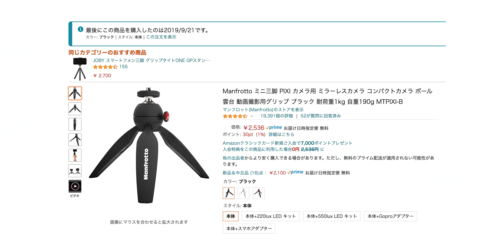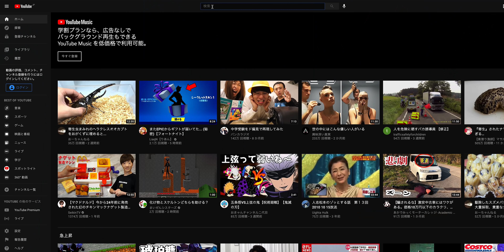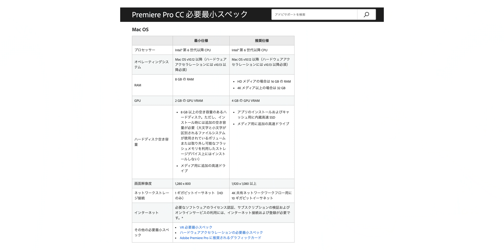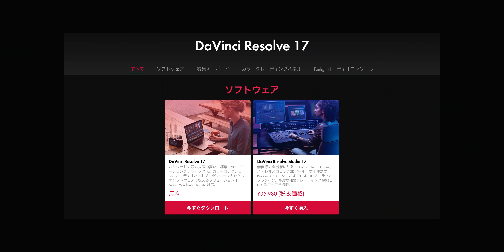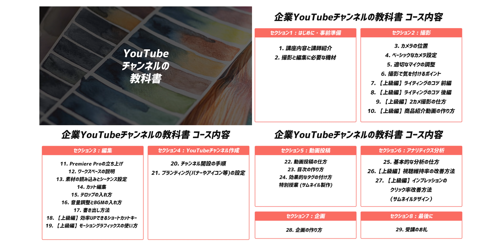YouTubeチャンネルの始め方 - 機材編【カメラ・マイク・照明・PCなど】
企業YouTubeチャンネルの教科書

SDカード：SanDisk 64GB

外付けHDD：Western Digital

マイクの比較↓
VLOGマイク最強決定戦 - ゼンハイザー MKE200 , Deity D4 DUO , RODE VIDEOMIC PRO+を比較してみた

三脚：Manfrotto Pixi

ビデオグラファーの仲間が欲しいなら↓
オンラインサロン「Magnet」

ビデオグラファーとしてのスキルを学ぶための教材「VIPRO」
独立した人を多数排出しています！

YouTubeチャンネルを内製化したい企業さん向け教材

目次
00:00 オープニング
01:17 No.1 カメラ
07:12 No.2 レンズ
08:26 No.3 NDフィルター
09:08 No.4 SDカード
10:02 No.5 外付けHDD
11:30 No.6 コネクター
12:11 No.7 マイク
15:22 No.8 ライト
17:50 No.9 三脚
19:08 No.10 パソコン
20:43 No.11 編集ソフト
23:15 No.12 BGMサイト
24:55 機材編

About Me : 日本一映像を楽しむビデオグラファー
2児の父、17時以降の家事担当
趣味は漫画、料理、動画製作
北海道出身、大阪在住

2009年 製薬会社に入社
2018年 製薬会社を退社し動画制作会社を設立
2019年 MVや企業PV、YouTubeのプロデュースなどを行う

メインカメラ - α7SIII
メインカメラ2 - α7III
VLOGレンズ - FE 24mm F1.4
万能レンズ - ZEISS Batis 2/40
B-ROLLレンズ - Tamron 70-180mm F2.8
サブカメラ - BMPCC6K
サブカメラレンズ - Sigma 18-35mm F1.8
ビデオモニター - Video Assist
ピンマイク - RODE Wireless Go
ジンバル - Feiyu AK4500
照明 - GODOX SL150WII
ソフトボックス - LAOFAS
ND FILTER - K&F コンセプト
ドローン - Mavic 2 Pro
3脚 - マンフロット 190go！
持ち運びライト - Aputure LED撮影ライト
アクションカメラ - Gopro Hero 9

【ミュージックビデオの作り方】MVってどうやって作るの？ - 企画・レコーディング・撮影 【メイキング】

FE 24mm F1.4 GM 徹底レビュー！半年使ってわかった「G Master」レンズの魅力！

ビデオグラファーになりたい方必見！最低限揃えておきたい機材6選

30歳を超えてビデオグラファー を目指すのは遅い！？そんな不安を抱えているあなたの強みを3つお話しします